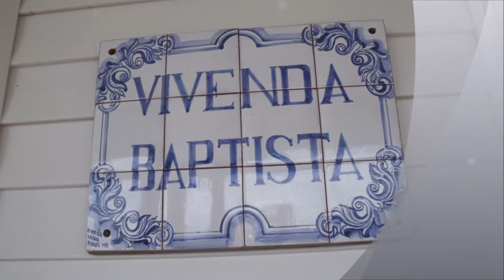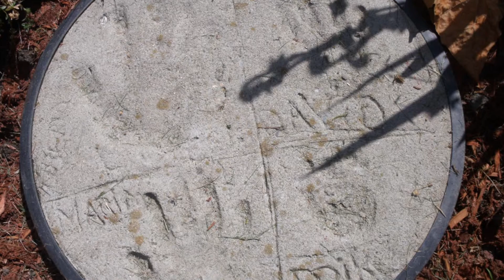Maria Batista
Beautiful house in Fall River